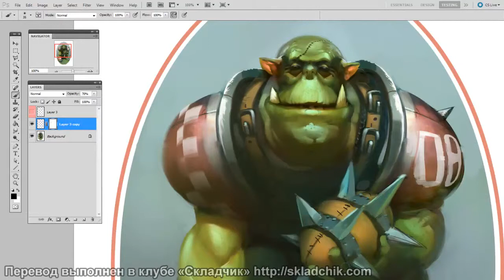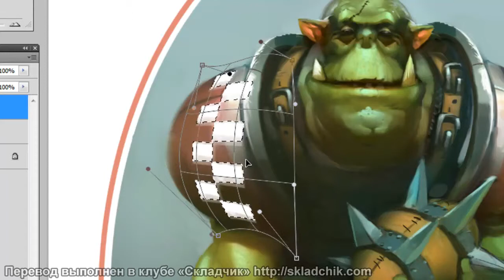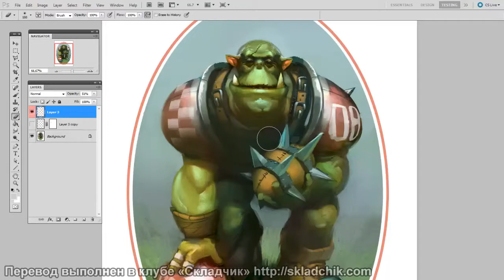86 Наложение принтов при помощи инструмента Искажение